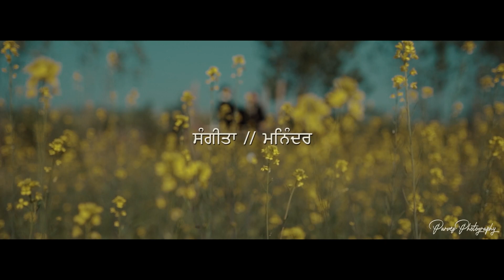Sangita & Maninder's Pre Wedding | Best Pre Wedding Hoshiarpur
Parvez Photography

Photography: @Parvez Photography